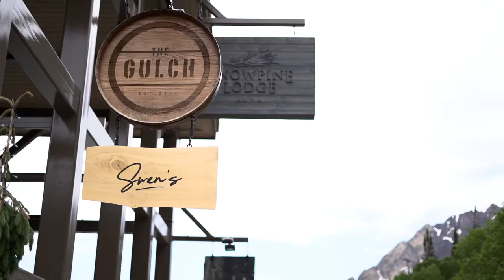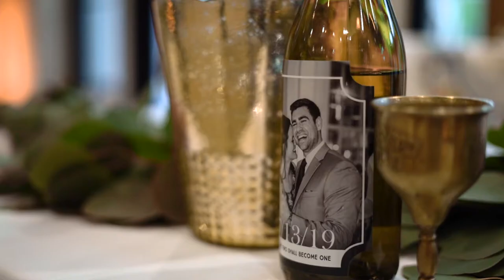Wedding Videography Utah | Snowpine Lodge Utah Wedding VIdeography | Kaylee + Andrew Highlight